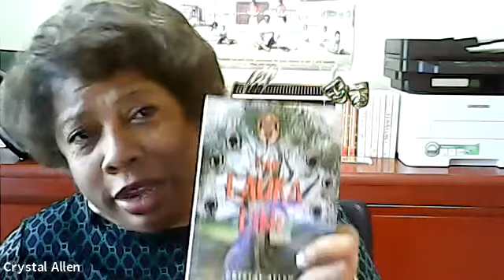2021 TIL New Members: Crystal Allen, Gail Caldwell, Allison Hedge Coke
2021 New Members of the Texas Institute of Letters read their work, with TIL Vice President Diana Lopez introducing the readers: Crystal Allen, Gail Caldwell, Allison Hedge Coke. (Speaker view.)